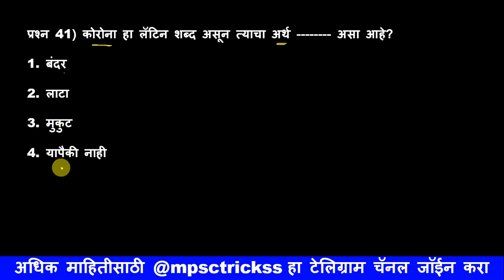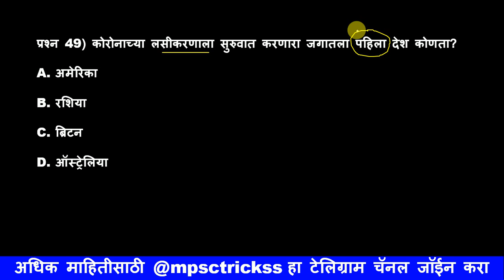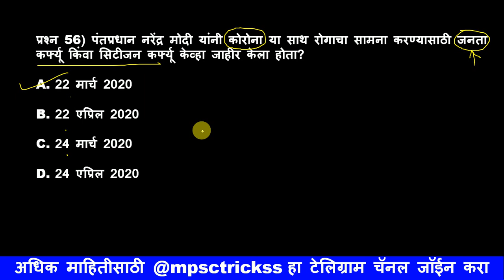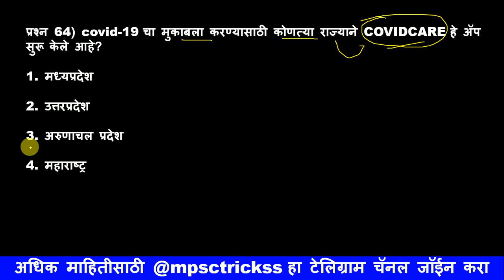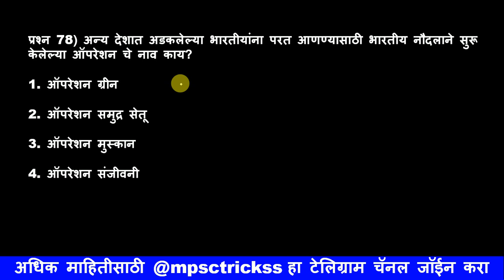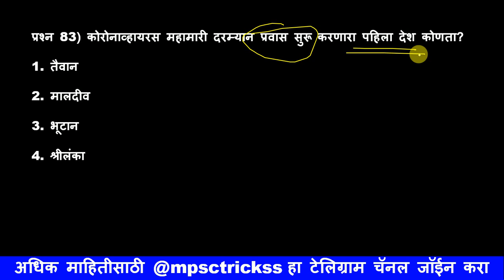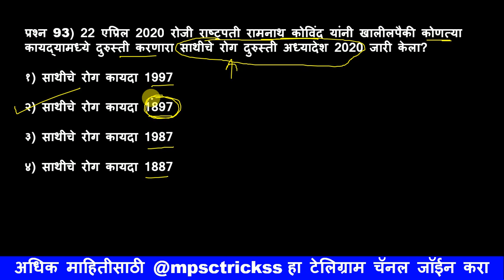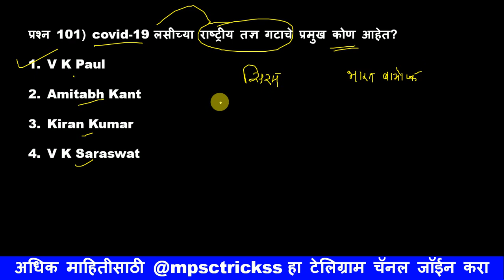चालू घडामोडी प्रश्नोत्तरे 2020-21